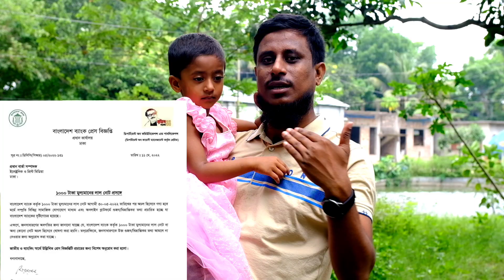বাতিল হচ্ছে ১০০০ টাকার লাল নোট!! সত্যি নাকি ভুল? 1000 Taka Lal Note। Bank Para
বাতিল হচ্ছে ১০০০ টাকার লাল নোট!! সত্যি নাকি গুজব?  1000 Taka Lal Note। Bank Para

বাংলাদেশ ব্যাংকের নতুন পরিপত্র জারি হয়েছে এই বিষয়ে।

আর আয়কর সম্পর্কে জানতে অব্যশ্যই চ্যানেলের অন্যান্য ভিডিওগুলো দেখে নিবেন। আমাদের এই Bank Para ইউটিউব চ্যানেলে আপনারা আয়কর ও সঞ্চয়পত্র সম্পর্কিত বিভিন্ন তথ্য জানতে পারবেন। এছাড়াও আমাদের ফেইসবুক পেজ আয়কর ও সঞ্চয়পত্র তে লাইক ও ফলো দিয়ে রাখবেন। লিংক শেয়ার করে দিলাম। পাঁচ বছর মেয়াদি বাংলাদেশ সঞ্চয়পত্র তিন মাস অন্তর মুনাফা ভিত্তিক তিন বছর মেয়াদি সঞ্চয়পত্র পেনশনার সঞ্চয়পত্র ওয়েজ আর্নার্স বন্ড ২০২২ ডাকঘর সঞ্চয় ধন্যবাদ সাথে থাকার জন্য।